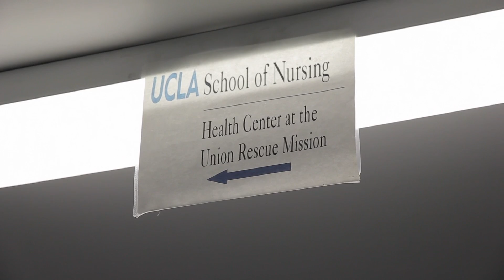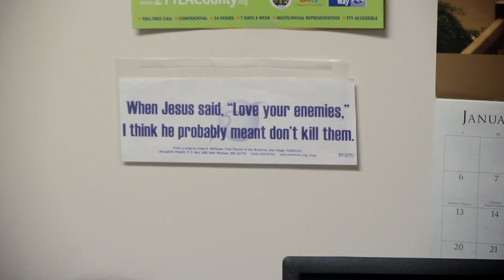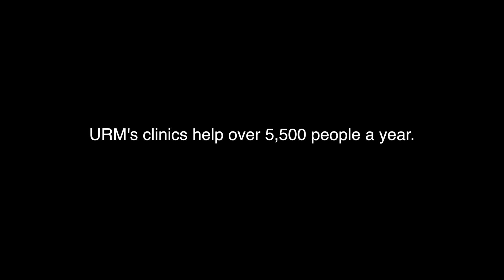UCLA & USC Serving Together | Union Rescue Mission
Dental services. Healthcare. Legal assistance. Counseling. More than 5,500 men, women, and children benefit from Union Rescue Mission's free clinical services each year.

Watch how lives are changed through these clinics. And see how your generous support can help more men, women, and children escape homelessness on the streets of Skid Row - Los Angeles